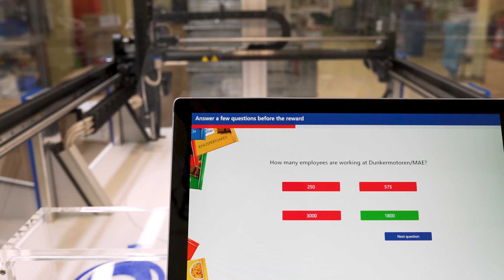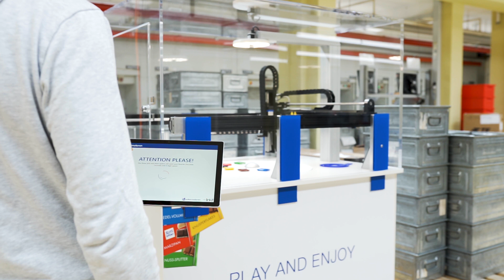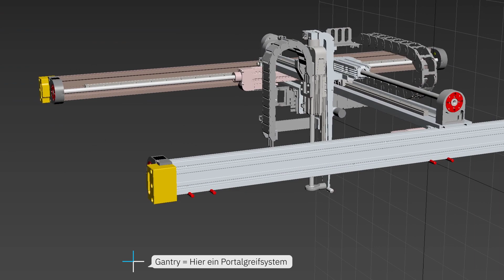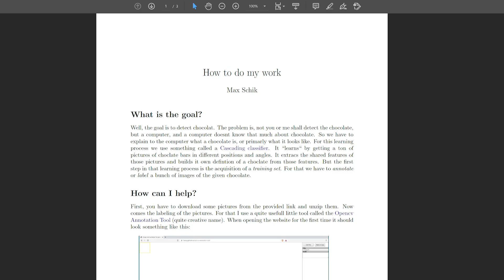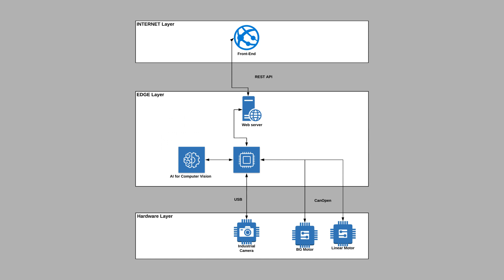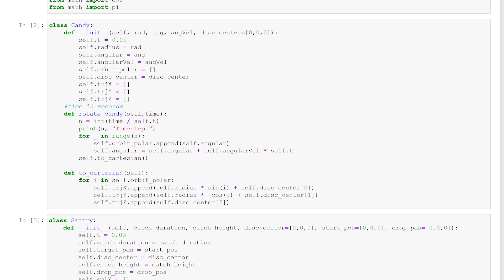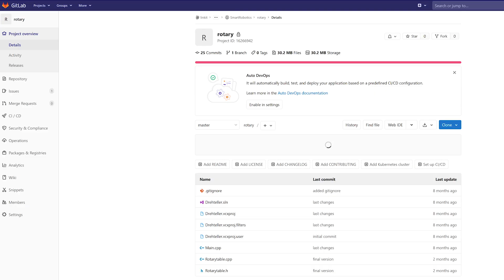Dunkermotoren (DE) - Kooperation mit linkit: Smart Robotics System - Quadratisch, dynamisch, lecker!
Studenten der Hochschulgruppe linkit haben in den vergangenen zwei Jahren in einer Kooperation mit Dunkermotoren ein Messemodell entwickelt, welches das Zusammenspiel moderner Technologien zeigt.
Willkürlich bewegte kleine Schokoladentafeln unterschiedlicher Geschmacksrichtungen sollten erkannt werden und diese mit einem Portalgreifsystem an den Messebesucher ausgehändigt werden.
Die Software für das Frontend über Computer Vision bis hin zur CANopen Kommunikation mit den Motoren wurde dabei von den Studenten komplett selbständig entwickelt.